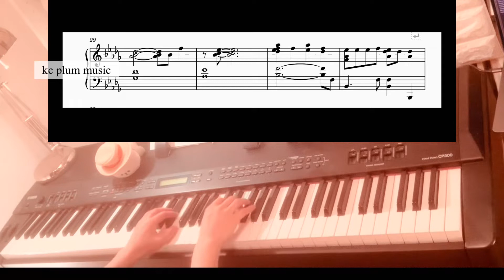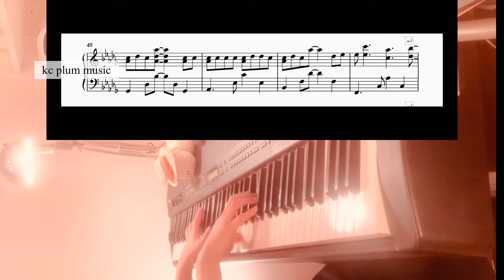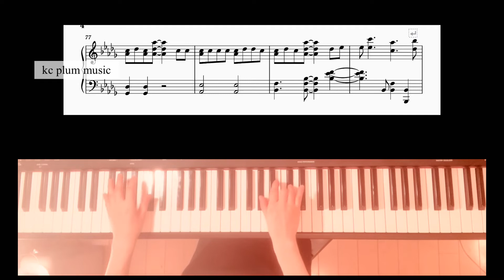【楽譜】STAY The kid LAROI,Justin Bieber ピアノアレンジ piano score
たくさんある動画の中でご覧いただきありがとうございます😊❣️

ピアノアレンジしました。

YouTubeアップ用に　自作楽譜、自作演奏動画につき、誤譜誤演あるかと思いますがご了承ください。